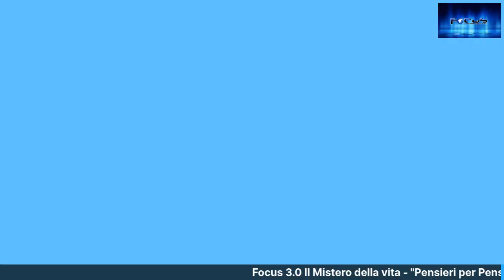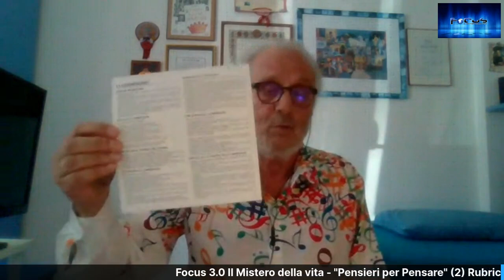“Pensieri da Pensare”. (2)Rubrica a cura di Roberto Romiti…consulente per l’Immaginazione.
Facebook Focus 3.0 Il mistero della vita
Giovedì 30 giugno 2022  ore 21,30
“Pensieri da Pensare”. (2)
Rubrica a cura di Roberto Romiti…consulente per l’Immaginazione.
Secondo appuntamento con la nuova rubrica di Focus 3.0 Il mistero della vita!
Roberto Romiti con poliedrica cultura e simpatica ironia ci inviterà a riflettere sulle questioni esistenziali che abitano da sempre la mente umana…con intervalli pratici ed esperienzali.
Roberto Romiti
“Il mio corpo ha  80 anni, ma ‘Io’ da molti anni ne ho 17 e vado per i 18. Non riesco a diventare maggiorenne! Da quando ho scoperto la Legge della Vera Età riesco a vivere il “fuori” con uno sguardo sempre fresco e onesto, istante dopo istante.”
Toscano di nascita, Maturità classica presso il Liceo San Giuseppe dei Fratelli delle scuole cristiane di Torino, biennio al Politecnico di Torino, poi una Laurea in Fisica, con specializzazione in Elettronica. Titolare di un’Agenzia di pubblicità & marketing, è passato agevolmente da Miguel son mi! alla Dottrina Segreta di Madame Blavatsky, da Jo Condor e il Gigante amico alla Psicosintesi del teosofo Roberto Assagioli, dal nome Estathé al Silva Mind Control e al Master di Reiki.
Già presidente di due Gruppi teosofici, su richiesta di Bernardino del Boca ha diretto le Edizioni L’Età dell’Acquario; titolare per circa 20 anni di BIS Edizioni (oggi in Macro Edizioni), ha incontrato non casualmente personaggi “significativi”; tra gli altri la medium Libia Bertelli Martinengo, Gustavo Adolfo Rol, Jiddu Krishnamurti.
Ha scritto e pubblicato una trentina fra libri ed ebook e ideato e diretto la rivista Mens Sana in Corpore Sano. Già presidente degli Editori in Sintonia (Amrita, BIS, Crisalide, Il punto d’incontro e la Casa editrice Five Show di Marco Columbro).
Crede con prove provate che “le vie del Signore non sono finite!” e, invece di “Salute!”, augura a tutti “SaLuce!”.